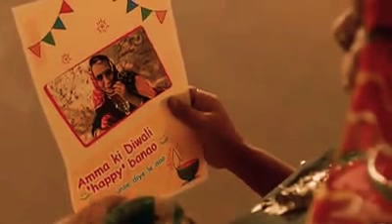Poor's also has right to celebrate Diwali